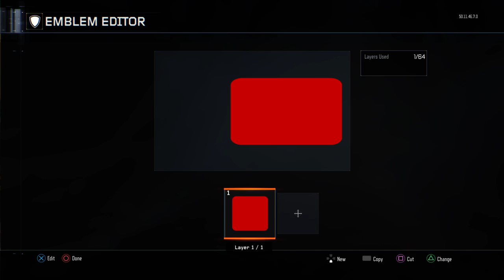Black Ops 3 beating campers